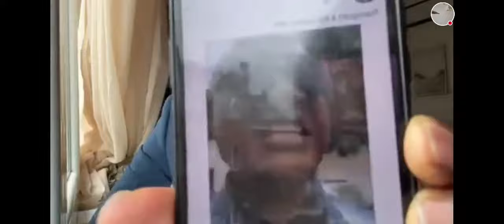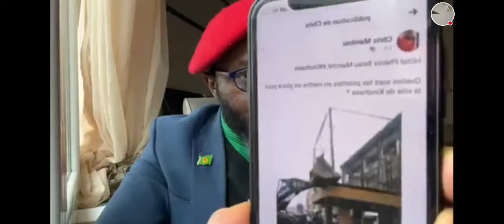BANKANGI NDEKO YA MAMAN MARTHE MIYIBI YA MBONGO YA RDC FELIX KOLELA ELEKI COMMANDANT ESSO AYE VÉRITÉ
We are all disciples, victory to the people.